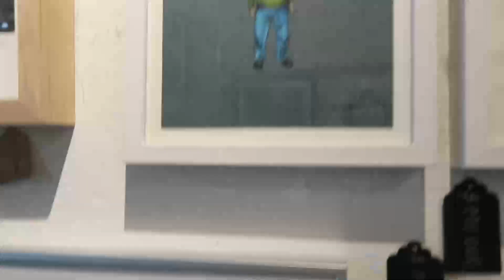【旅居Day392】面朝南极，吃整只帝王蟹…只要160元！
在南极吃帝王蟹是什么体验？！用160块钱就可以吃到整只剥好的帝王蟹？！！蟹肉鲜美多汁，新鲜度口感度满分！把帝王蟹当饭吃，超过瘾！！最后一站倒计时，带你到帝王蟹的原产地吃一顿！